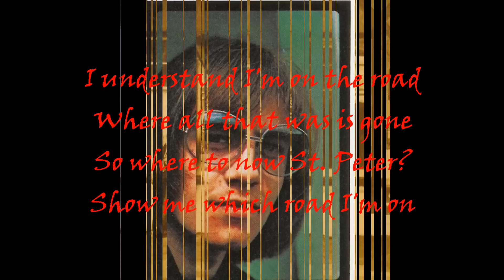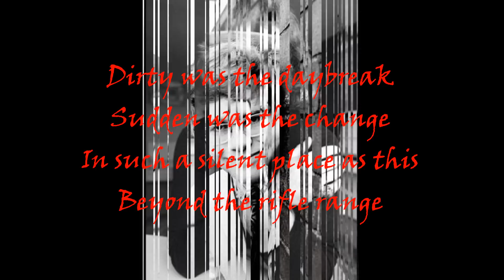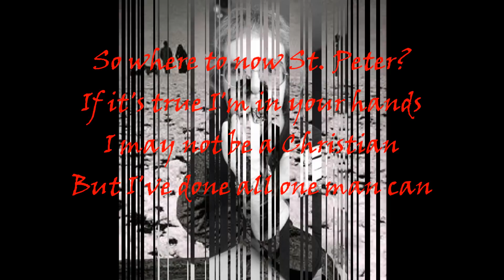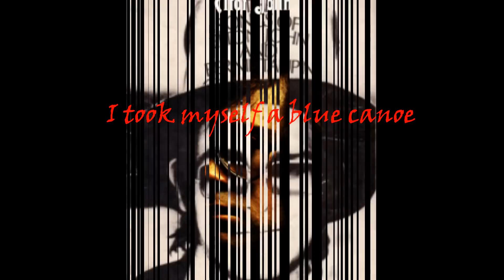Elton John - Where to Now, St Peter? (demo 1970) With Lyrics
Elton John's original piano demo of this song that was released on his "Tumbleweed Connection" album. Recorded at Dick James Studios.
Bernie Taupin's lyrics tell of a dying soldier and Elton's music seems to capture the feeling of passing into the afterlife.